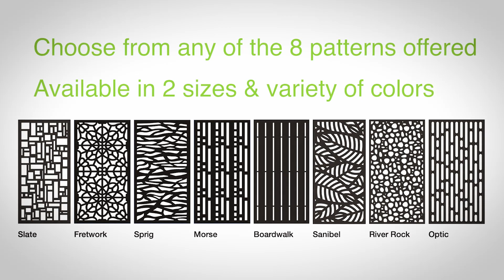Barrette Outdoor Living Decorative Screen Panels 2023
See the 2023 lineup for Barrette Outdoor Living Decorative Screen Panels.